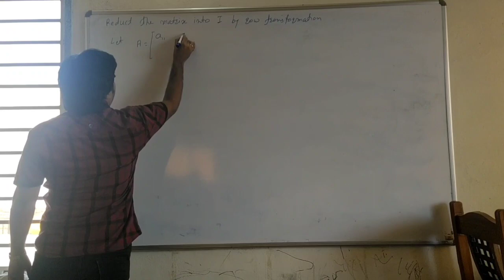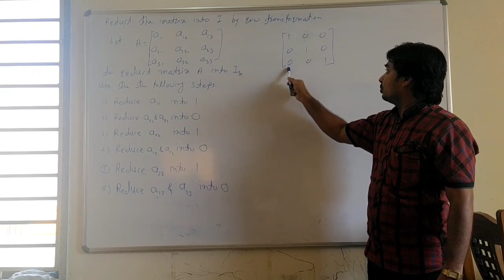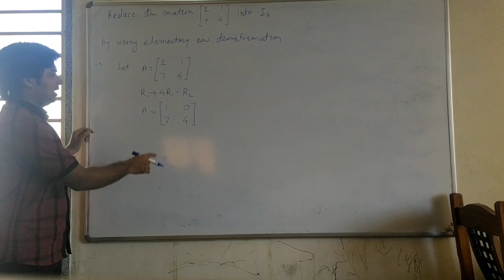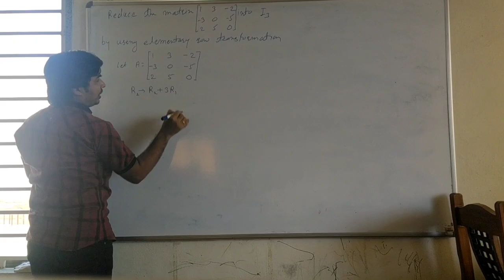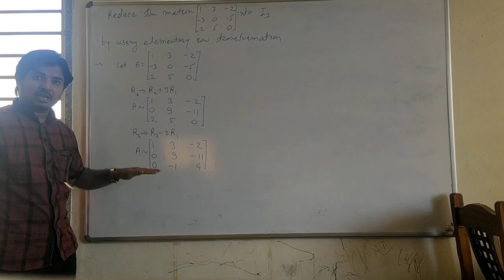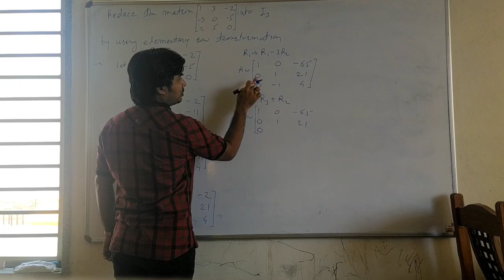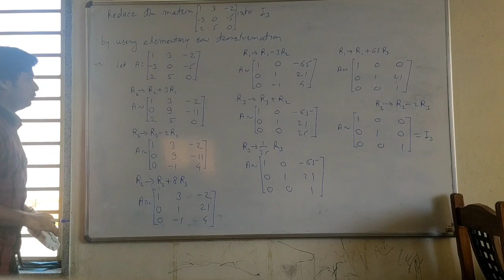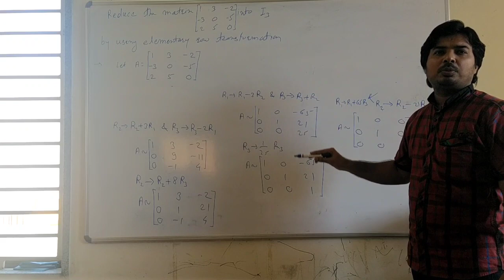Matrices Lec2 : row transformation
Reduce square matrix into identity matrix by elementary transformation
Class 12
Mathematics Paper 1
Chapter - Matrices
Maharashtra Board